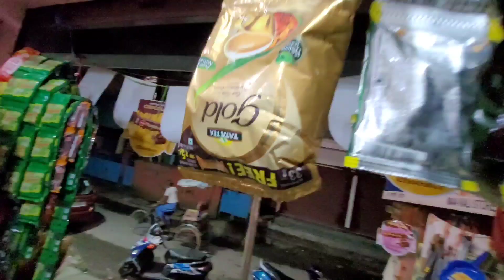Itna Fast Train Pehle Kabhi Nahi Dekha Tha || Mix Tuber || Vlog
Follow me-